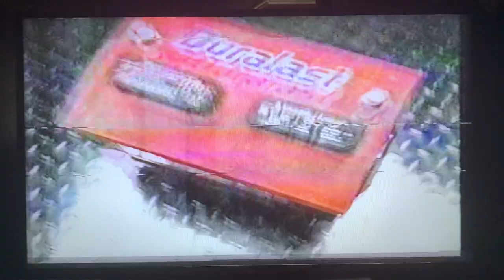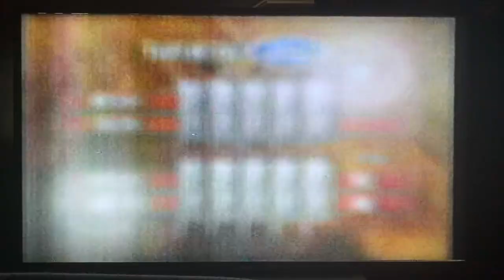Norberto Bravo 🇲🇽🇺🇸 Vs. Ben Tackie 🇬🇭 September 23, 2005 (Rounds 8-10, scorecards)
Norberto Bravo (Mexican-American 🇲🇽🇺🇸) 20 Wins 10 Losses 2 Draws 12 Knockouts
From: Tucson, Arizona
Vs.
Ben Tackie (Ghana 🇬🇭) 26 Wins 5 Losses 16 Knockouts
From: Acura, Ghana

In A 10 Round (140 Lbs) Junior Welterweight Bout from the USC Lyon Center, Los Angeles, California